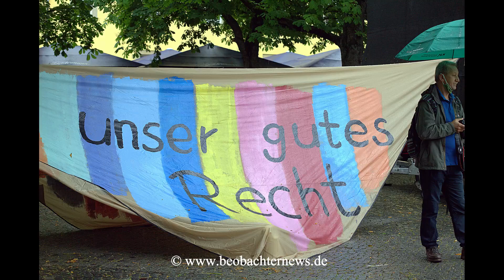DGB Kundgebung „Grundrechte hochhalten, Demokratie stärken“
„Grundrechte hochhalten, Demokratie stärken“ -
DGB warnt vor rechter Propaganda

Die Kundgebung des deutschen Gewerkschaftsbundes (DGB) am Samstag, 23. Mai 2020, auf dem Karlsplatz hatte das Motto „Grundrechte hochhalten, Demokratie stärken“. Zugelassen waren dort maximal 200 Menschen. Gekommen waren etwa die Hälfte. Die einzuhaltenden Abstände waren mit Markierungen auf dem Boden gekennzeichnet. Der Moderator der Kundgebung empfahl den TeilnehmerInnen, sich mit „ihrem Punkt“ anzufreunden. Obwohl es keine Auflage war, wurde überwiegend Mundschutz getragen. Es gab zwei RednerInnen: Filippina Manou vom Stadtjugendring Stuttgart und Martin Kunzmann vom DGB für die Musik sorgte Mike Janipka.

Der Hauptredner Kunzmann sagte mit Blick auf die Fiechtner Demo: „Diejenigen, die die Rechten durch ihre Demonstrationsteilnahme stärken, sind die Steigbügelhalter für die Feinde der Demokratie“. Weiter erklärte er, der DGB distanziere sich von der Propaganda, die unter anderem auch auf den Wasendemos zu hören war, dass die VolksvertreterInnen nur Marionetten von imperialen Kräften seien und es keine seriöse und unabhängige Medienberichterstattung mehr gebe.